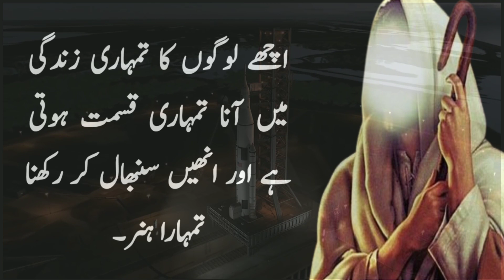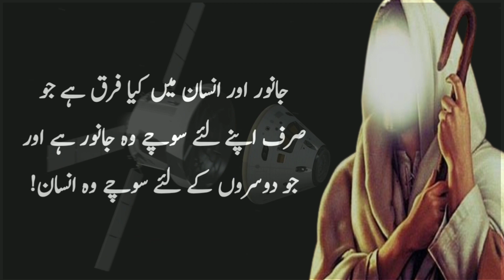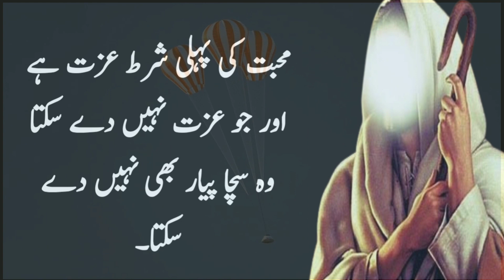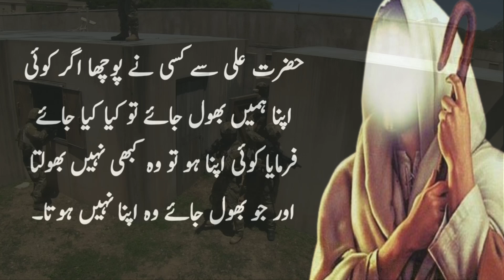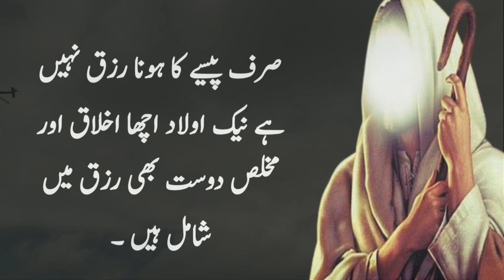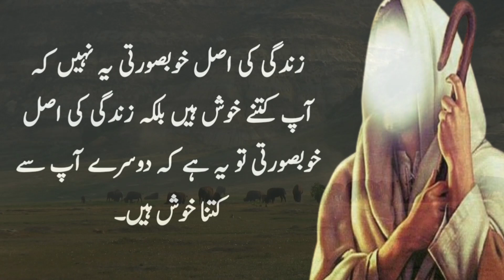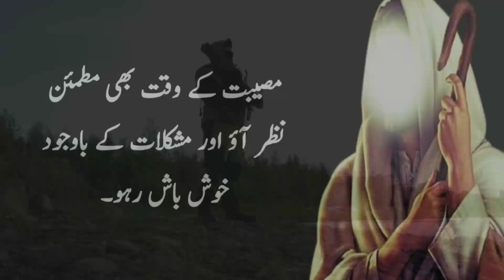Hazrat Ali (ra) quotes | Hazrat Ali (ra) ka akwal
Wo Insan Hamesha Gham Mein Mubtala Rahata Hai Jismein Ya Ek Aadat Ho
وہ انسان ہمیشہ غم میں مبتلا رہتا ہے جس میں یہ ایک عادت ہو ؟                         Hazrat Ali (ra) quotes
حضرت علی رضی اللہ تعالی عنہ کے خوبصورت اقوال جو آپ کو جینا سکھا دیں گے۔۔۔۔۔۔

                 کیا آج آپ نے درودِ پاک پڑھا؟